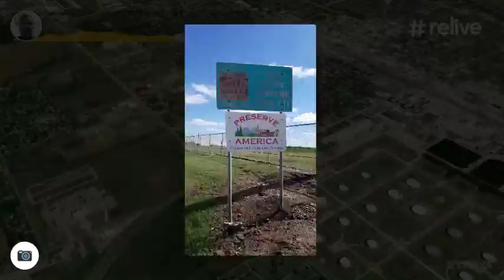Relive Daily Ride 10-15-18